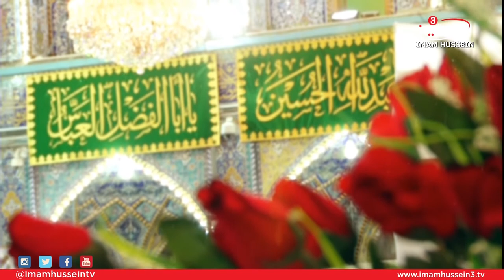Deal With It - Dealing With Islamophobia - Sayid Hussein Al-Qazwini ✔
Welcome to "Deal With It," a show dedicated towards discussing and analyzing some of the most controversial topics that effect our daily lives whether positive or negative.

In this episode, Sayid Hussein Al-Qazwini shed light on the various ways in dealing with Islamophobia which has been ignored by many where it has become present in a Muslim’s daily life.

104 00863